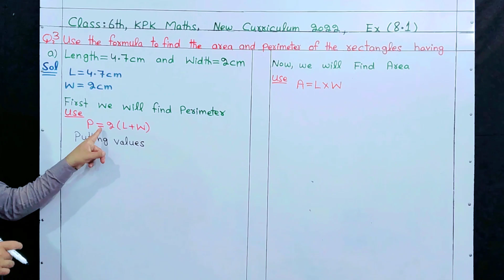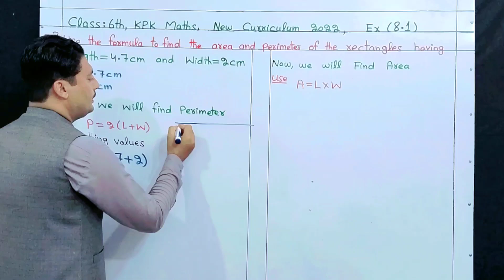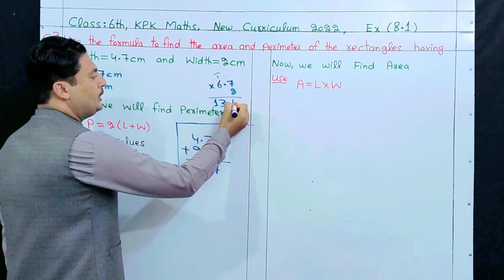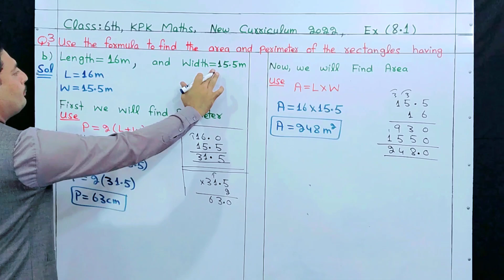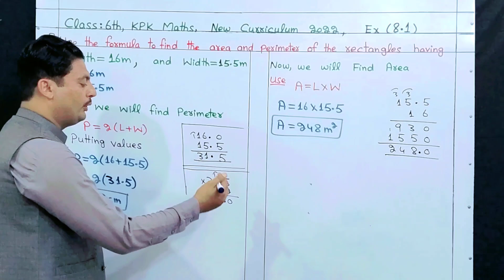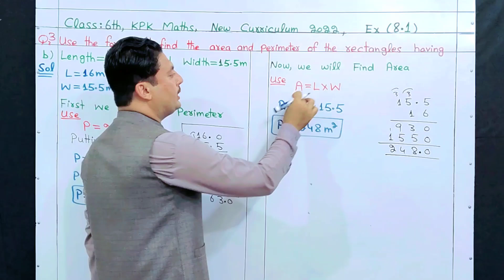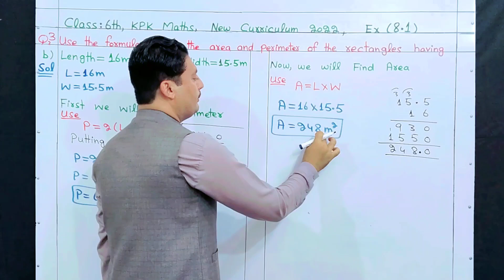Class 6th kpk maths Ex 8.1 Q no 3 part a,b || Class 6th kpk maths Ex 8.1 Q no 3 in pashto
In this video you will learn Class 6th kpk maths Ex 8.1 Q no 3 part a,b